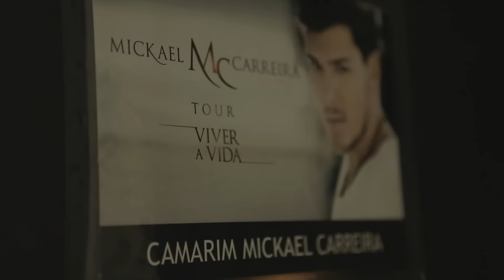Mickael Carreira - Volto a Ti (ft. Rita Guerra)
Music video by Mickael Carreira performing Volto A Ti (ft. Rita Guerra). (C) 2012 Regi-Concerto, Lda.

Letra/Lyric:
Volto a ti de coração ferido
Procurando o teu abrigo
Onde é meu lugar

Volto a ti cansada e em silêncio
Pra depois de tanto tempo
Outra vez te abraçar

Volto porque te venero
Tu sabes que ainda te quero
E como nunca te esqueci
Porque nada é igual
Sem a luz do teu sorriso
E tu és tudo o que eu preciso
Por isso, volto a ti

Não passa um só momento
Que não estejas no meu pensamento
Minha vida és tu
E só a ti me entrego
Não passa um só minuto
Que por este amor não faça tudo
Olha bem para mim
Diz-me uma só palavra
E eu volto a ti

Volto aqui porque és o meu destino
Porque todos os caminhos
Só me levam a ti

Volto arrependido e sem orgulho
Pra te ter eu dava tudo
E acordar ao pé de ti

Não duvides um segundo
Pode acabar o mundo
E pode o sol não mais nascer
O teu amor jamais vou esquecer

Volto a ti